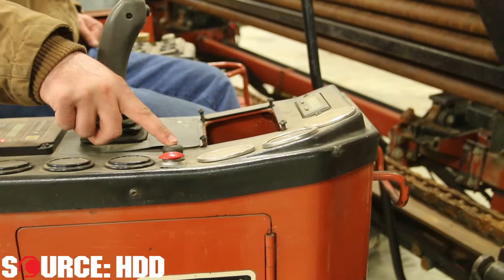1999 Ditch Witch JT2720 Offered by Source: HDD SKU# 9100-1015 Functions Test